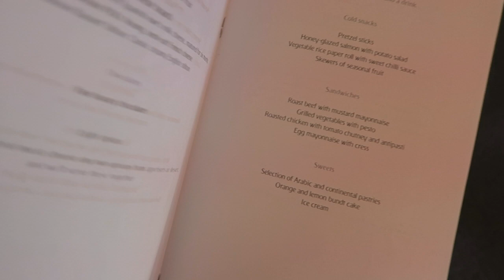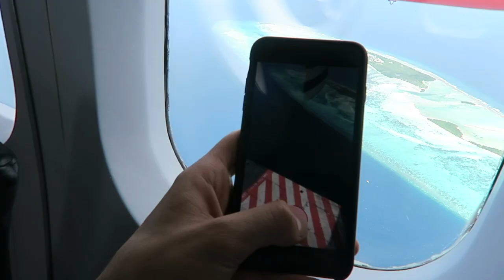TRAVELING TO MALDIVES , HEAVON ON EARTH | Mahmud Al Smadi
just check it out and let me know if you did  :)